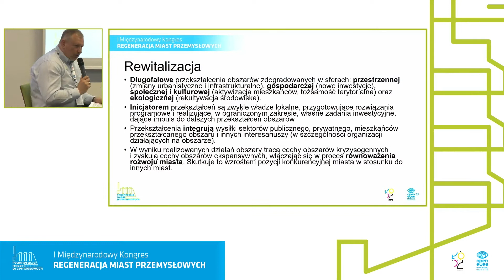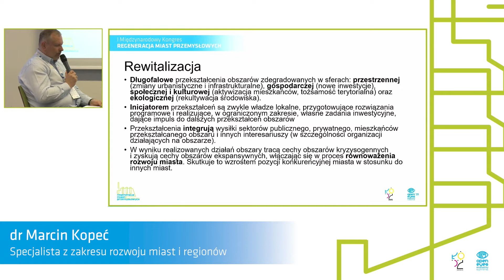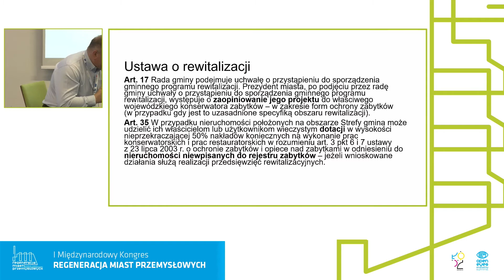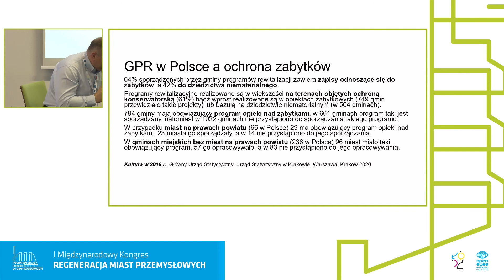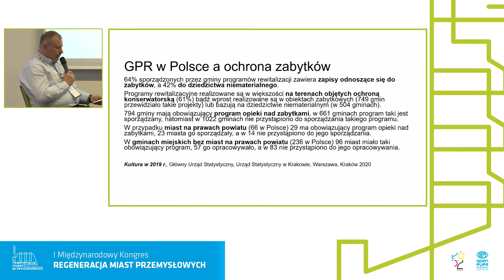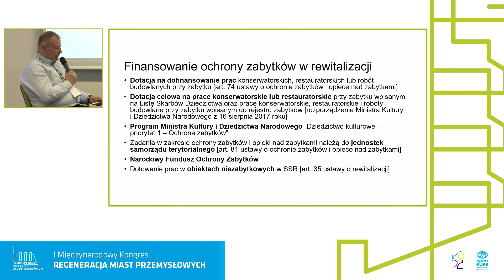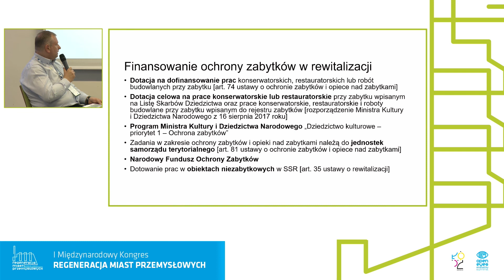BLOK 11 – dr M. Kopeć „Dziedzictwo kulturowe w procesie rewitalizacji"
23.06 TURBINA/Turbine

BLOK 11: Dziedzictwo kulturowe jako zasób rewitalizacyjny

dr Marcin Kopeć – Specjalista z zakresu rozwoju miast i regionów
„Dziedzictwo kulturowe w procesie rewitalizacji"
SESSION11: Cultural heritage as a revitalisation resource

Marcin Kopeć, PhD – Urban and Regional Development Specialist
„Cultural heritage in the revitalization process"